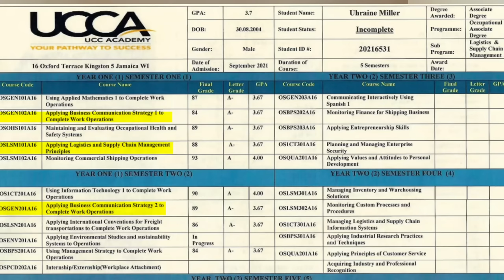I Finally Got The Opportunity To Speak With MOM! // Overcoming Visa Refusal Letter